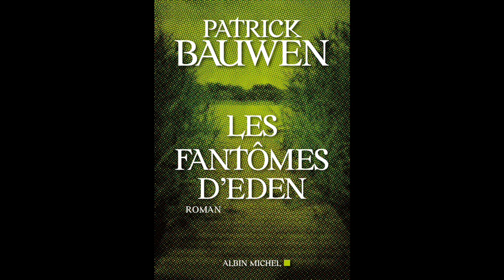Les fantômes d'Eden - Patrick Bauwen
Il était une fois en Floride,
cinq ados partis à l’aventure.
Ils vous feront rire. Pleurer. Frissonner.
Mais ce qu’ils affronteront les changera à jamais.
Et l’un d’eux sera assassiné.

C’est sur ce crime que j’enquête.
... parce que le mort, c’est moi.